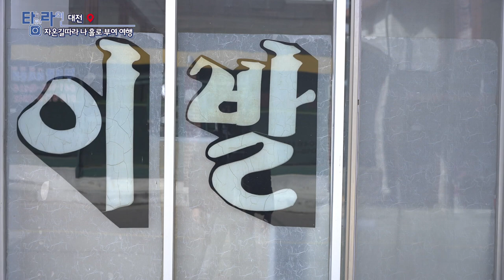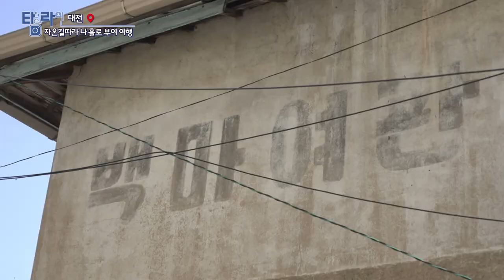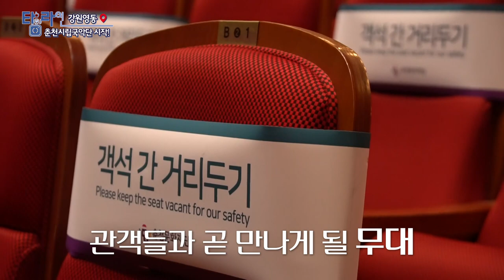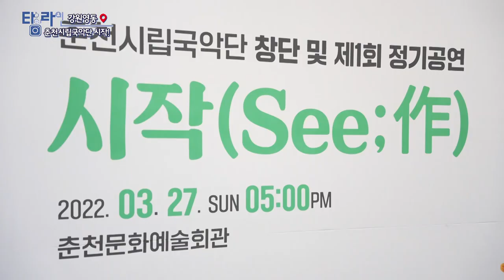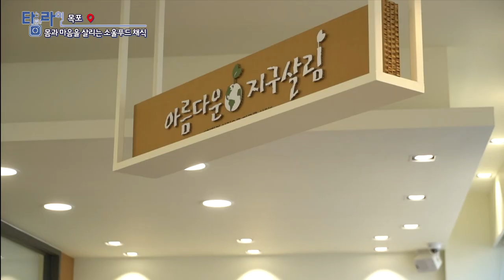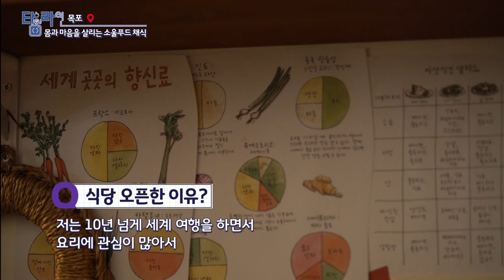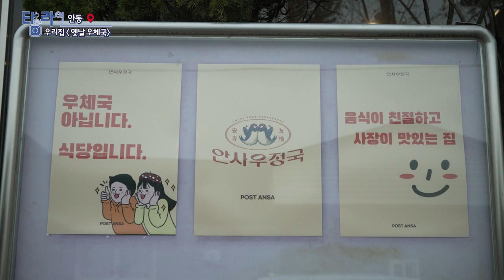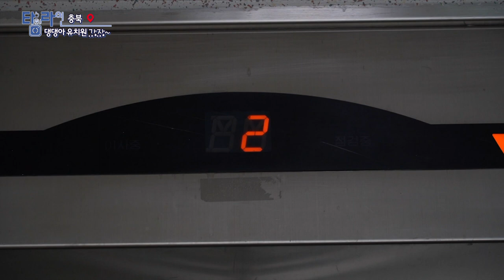[TV매거진 타임라인] 4월 11일 전체방송 다시보기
4월 11일(월) 방송

대전 - 자온길따라 나 홀로 부여 여행
강원영동 - 춘천시립국악단 시작
목포 - 몸과 마음을 살리는 소울푸드 채식
안동 - 우리집 "옛날 우체국"
충북 - 댕댕아 유치원 가자~